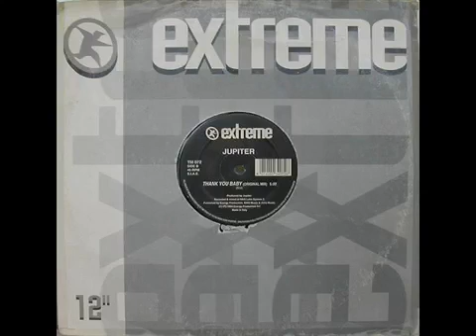new monkey tune - Jupiter - Thank You Baby (Japanese Mix)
new monkey tune jupiter thank you baby japanese mix italodance italodisco